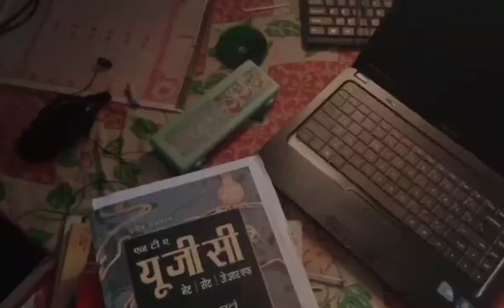"Success usually comes to those who are too busy to be looking for it"🎯UGC NET/JRF motivation status